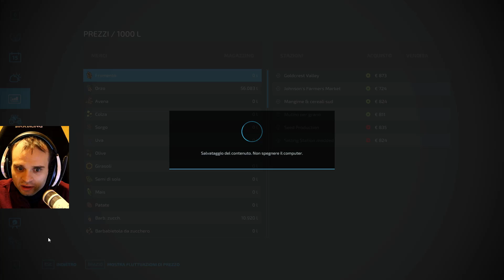FARMING SIMULATOR 22 ELM CREEK #118 - PRODUZIONE DI SEMI E NUOVO TERRENO - GAMEPLAY ITA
Collector Edition Di FS22
Compra Il Gioco Per Console
Vinci Un Gioco A Tua Scelta! Partecipa